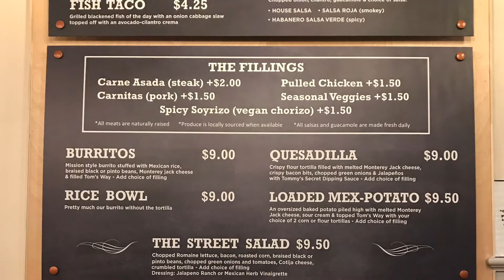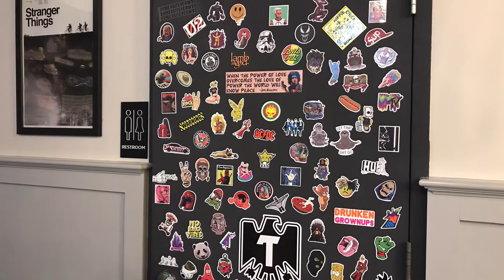Going Local at Tommy Tacos in Huntington, NY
Come check out Tommy Taco, owned by a local family, that believes so much in fresh ingredients, that the only freezer they have is for their ice cream! This is a MUST visit if you are in Huntington, NY!